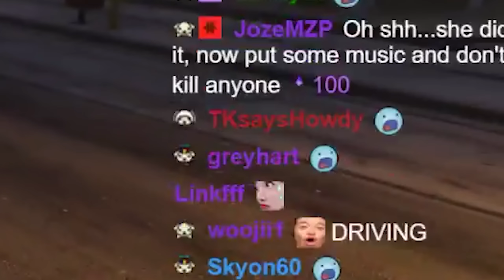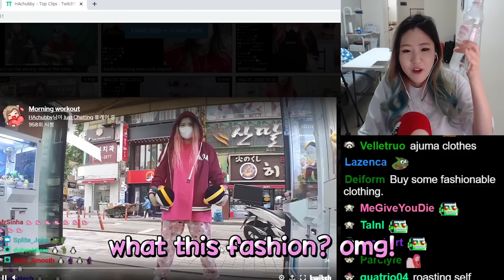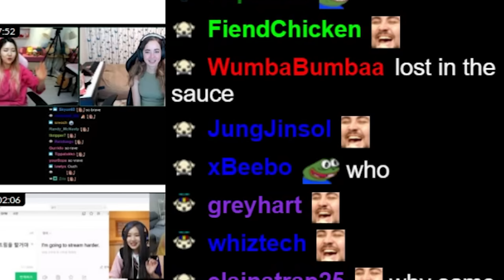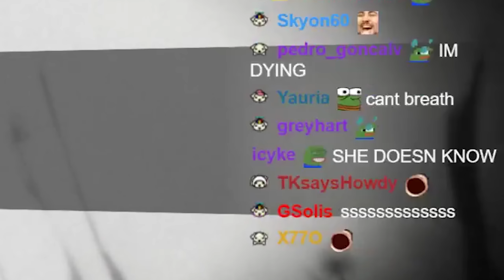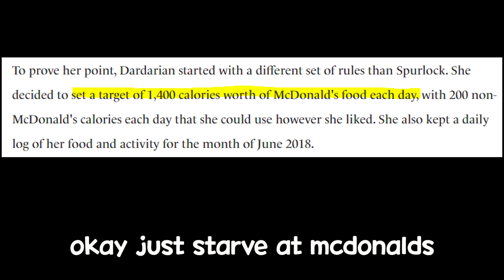Hachu goes too far - Best of HAchubby, Korean Streamer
Follow HAchubby ♥